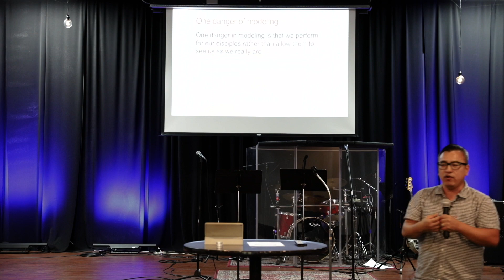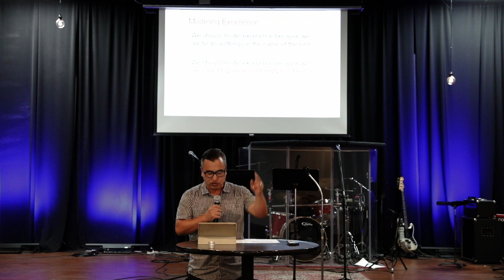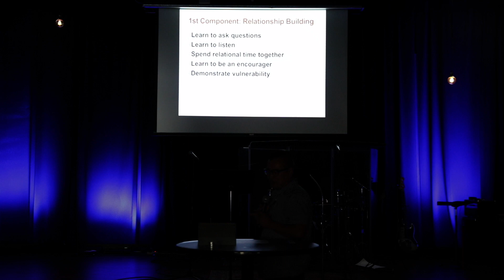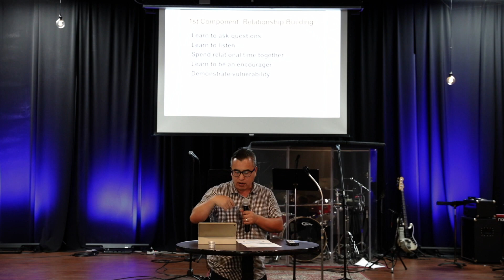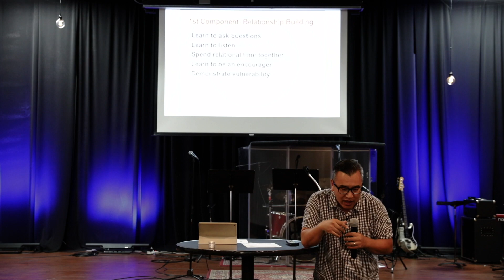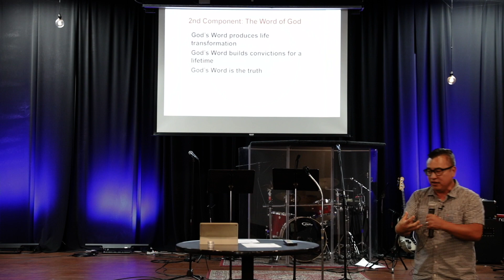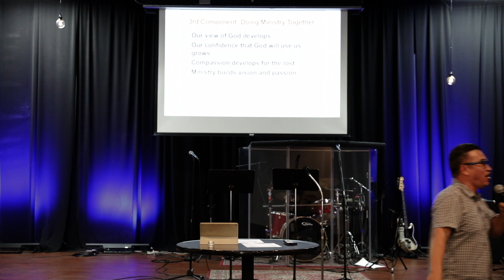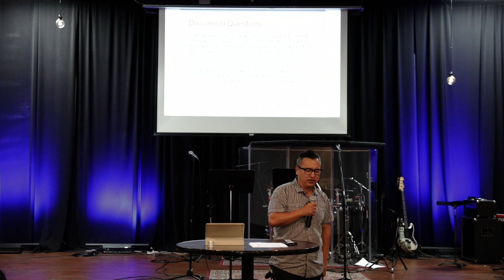Lecture 2 Young GSN (110318)